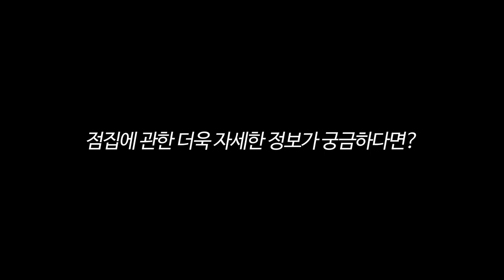[2020년 신년운세 쥐띠운세] 쥐띠분들 좋은기운이 흘러넘칩니다!! 연애운은.... 인천점집 인천유명한점집 인천 소문난점집 수명당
자막 : 나눔템플릿 ★인천점집 수명당★

★대표블로그★
-올마이티TV